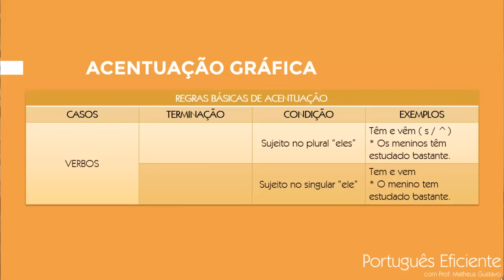Têm ou tem? Vêm ou vem? | Acentuação Gráfica | Matheus Gustavo